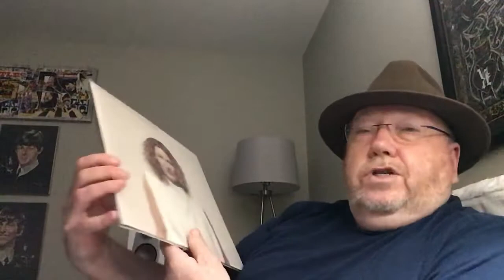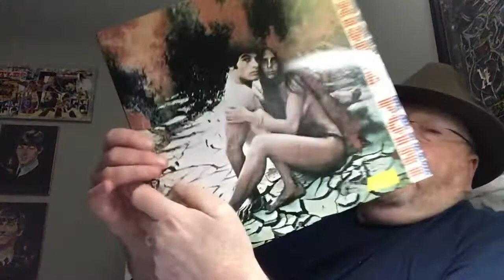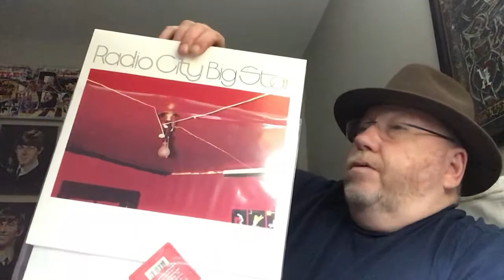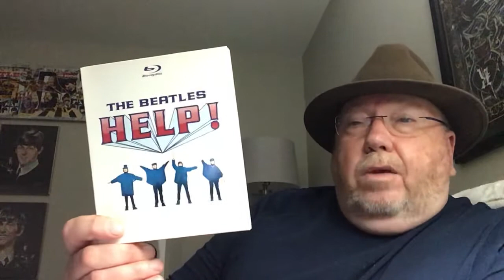Glen Kellaway Vinyl Community Contest Entry for Jason Nike 100 Subs Contest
This video is a contest entry for Jason Nike celebrating 100 subscribers..Nightmares, movies, music !!!